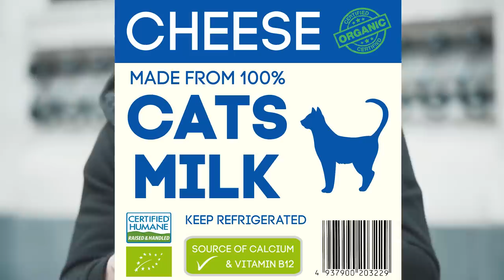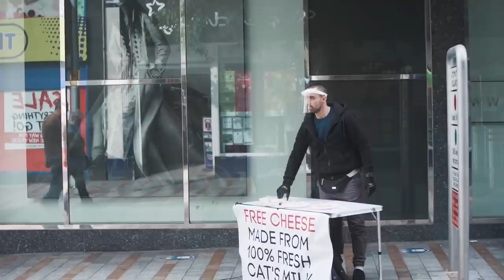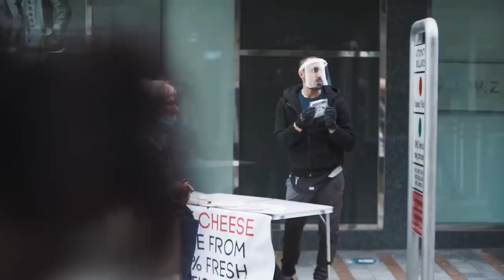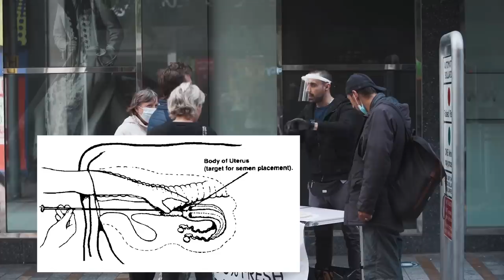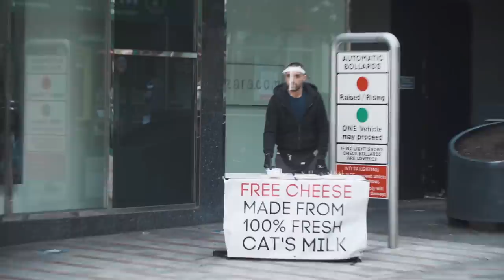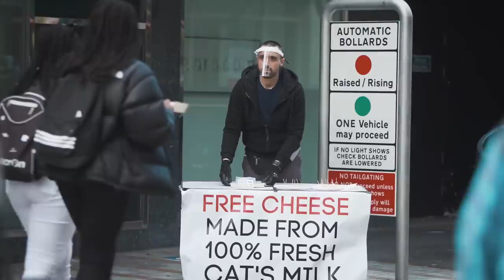Vegan Gives Out CAT'S MILK CHEESE, the public were BAFFLED...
Public react to 'cats milk cheese' taste test.